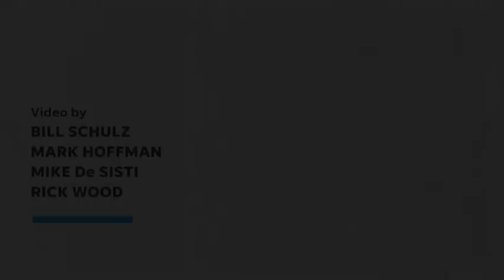Mike Leckrone retiring after 50 years at the helm of UW bands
Mike Leckrone reflects on his 50 years as the director of the UW bands.